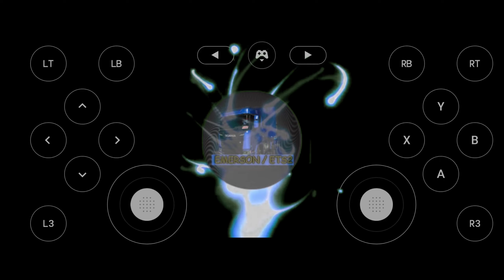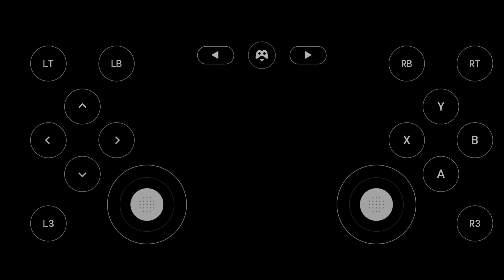EURO TRUCK SIMULADOR 2, CELULAR ANDROID, SCANIA 113 NO GRANELEIRO. DEU RUIN NO PEDÁGIO.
🔴 ATENÇÃO 🔴

informações canais parceiros , ABN MINIATURAS e G2GAMES e demais,se inscrevam lá e terão mais informações do jogo .